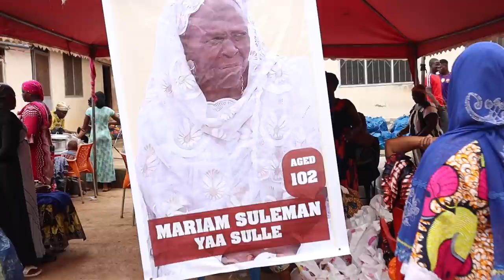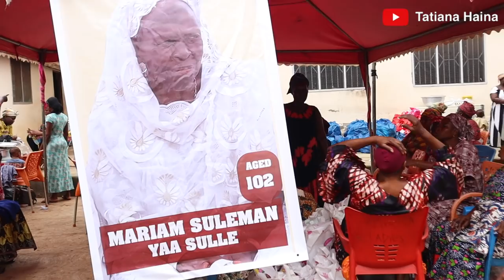Funeral celebration like a PARTY + COOKING || LIFE CELEBRATION / Muslim Funeral || Sunyani Ghana